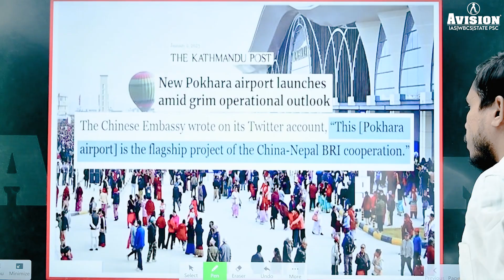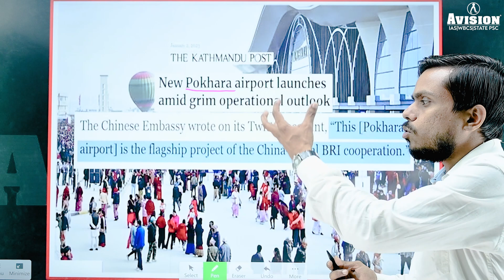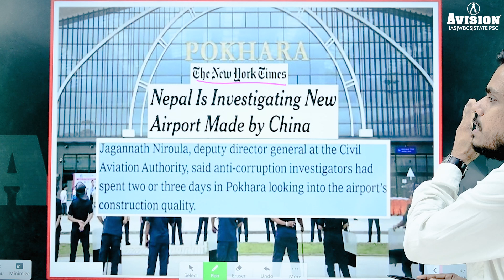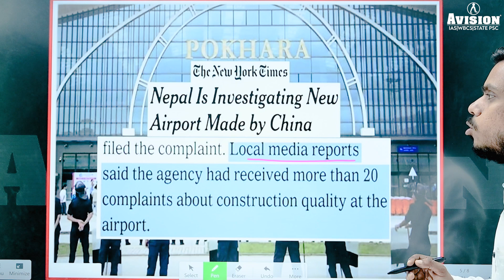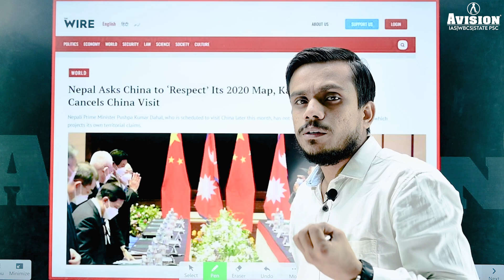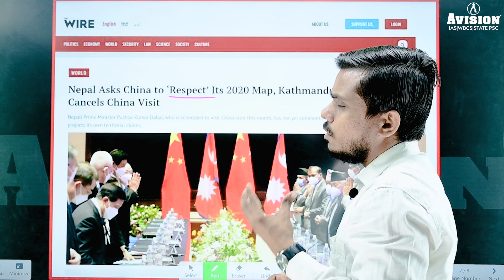Why Nepal is Investigating an Airport Built by China I BY RAJAT SIR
Why Nepal is Investigating an Airport Built by China I BY RAJAY SIR

Helpline number :-
➤आप हमें व्हाट्सएप भी कर सकते हैं।